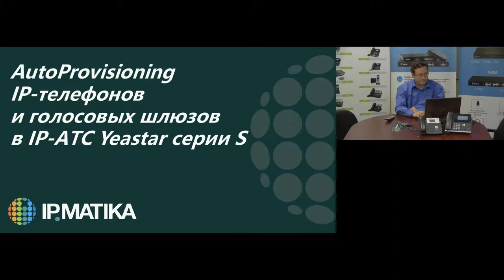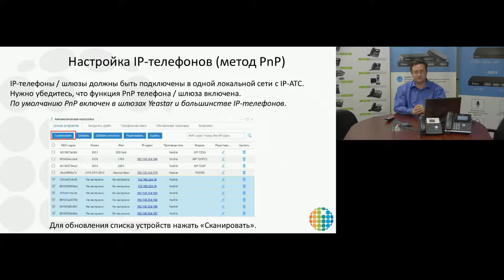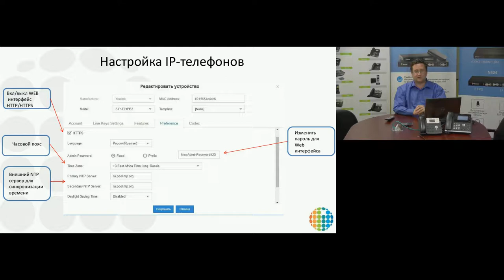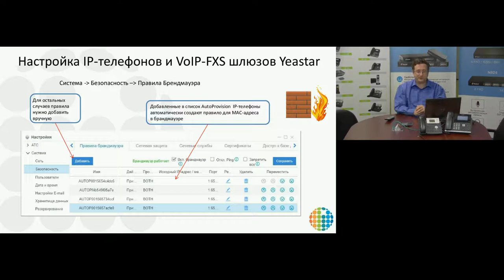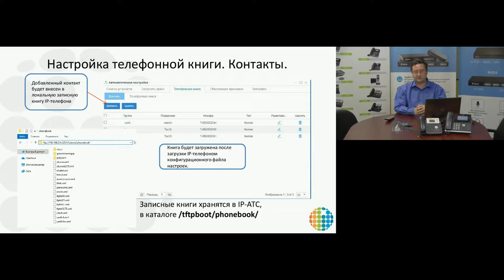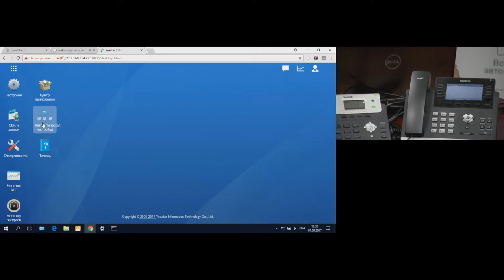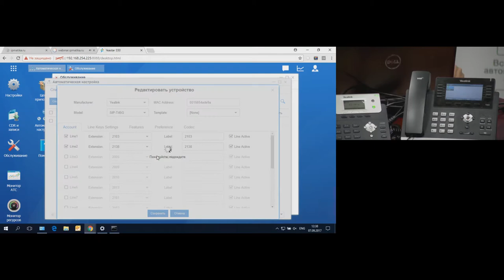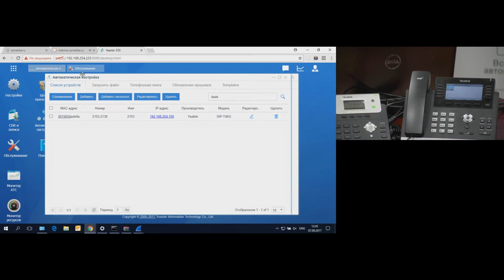Вебинар: "AutoProvisioning офисных телефонов и голосовых шлюзов через IP АТС Yeastar"